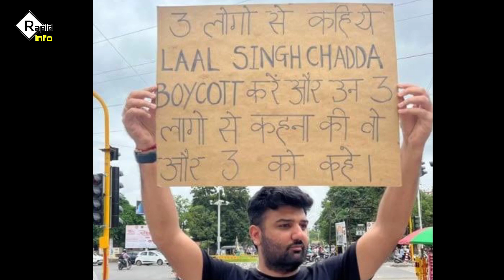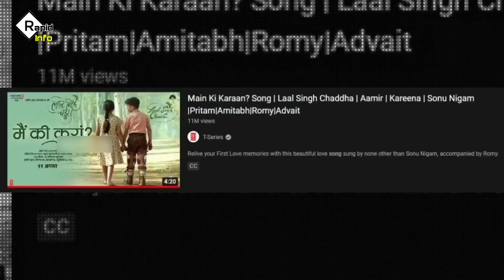असल में मूवी ऐसे बनी थी😳। Making Of Laal Singh Chaddha | Laal Singh Chaddha BTS | Aamir Khan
laal Singh chaddha | laal Singh chaddha making | Aamir Khan new movie | caught on camera |  Rapid info

laal Singh chaddha behind the scenes
making of laal Singh chaddha
Aamir Khan
boycott laal Singh chaddha
VFX breakdown
forest gump remake movie

🔷 our channel rapid info contains amazing facts and knowledge videos. we  also upload one minute youtube shorts on interesting topics and hindi facts